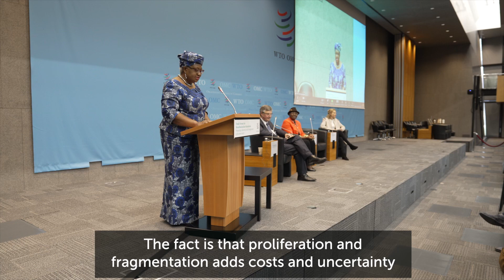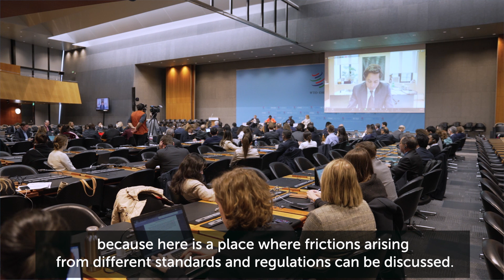Decarbonization standards in the steel industry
Trade Forum for Decarbonization Standards: Promoting coherence and transparency in the steel sector.
This event took place at the WTO on 9 March 2023.